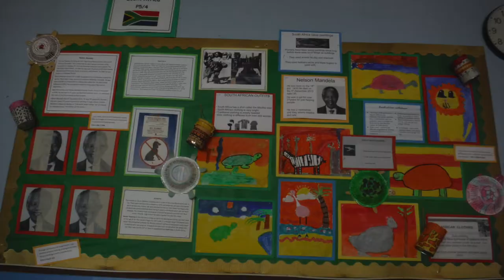Our Glasgow 2014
Inchinnan Primary - photo/ video challenge highlights

A compilation of video and photographs created by Inchinnan Primary p6/p7 exploring the Commonwealth Games and Glasgow 2014